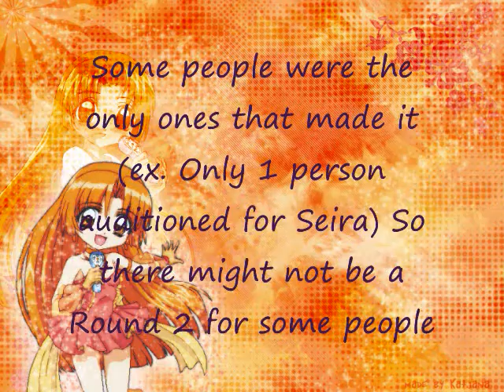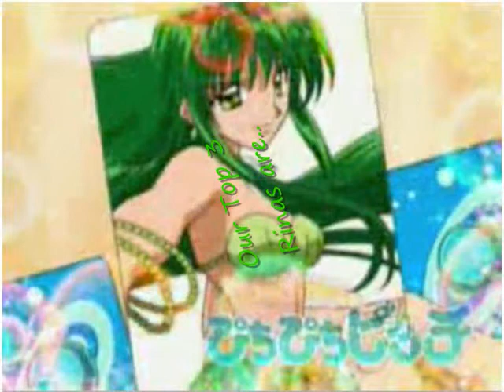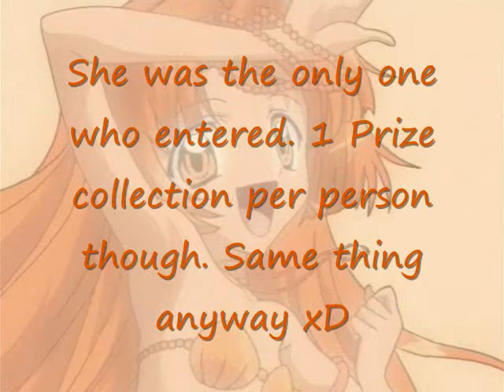Mermaid Melody Idol Round 2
Round 2 of my idol!
Woo.
Song: Black Diamond